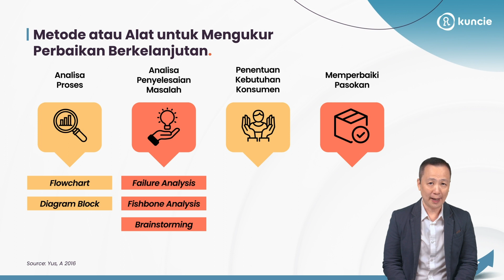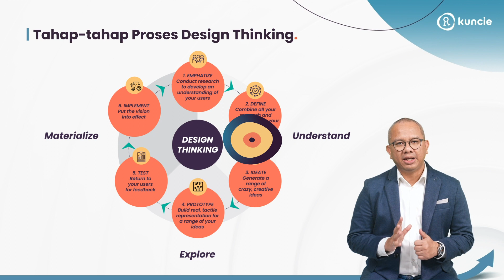Strategi Continuous Improvement untuk Kelangsungan Bisnis | Teaser | Kuncie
Continuous Improvement di perusahaan penting untuk kelangsungan bisnis. Dalam modul ini, Anda akan mempelajari cara meningkatkan efisiensi, inovasi, dan kepuasan pelanggan untuk pertumbuhan berkelanjutan.

Yang akan Anda pelajari:
✅ Mengenal Kaizen dan langkah menuju continuous improvement
✅ Strategi mitigasi masalah potensial
✅ Cara mengukur kesuksesan continuous improvement
✅ Strategi menciptakan inovasi untuk perusahaan

Yang Anda dapatkan dari modul ini:
🎬 1 jam 30 menit video pembelajaran terkini
📜 Sertifikat